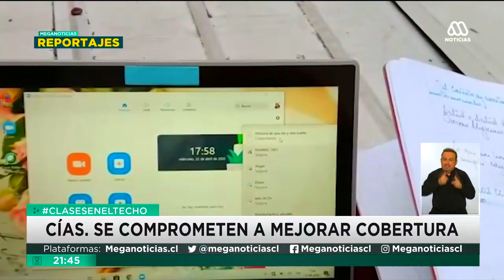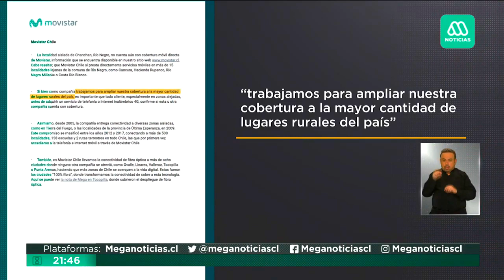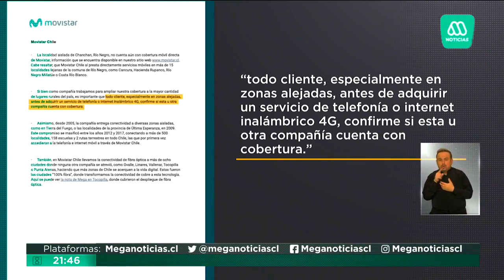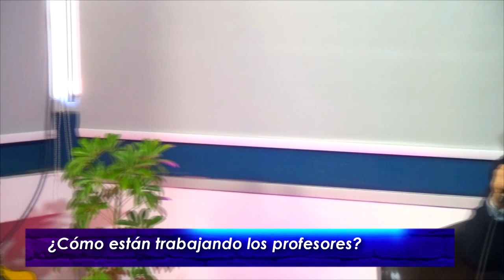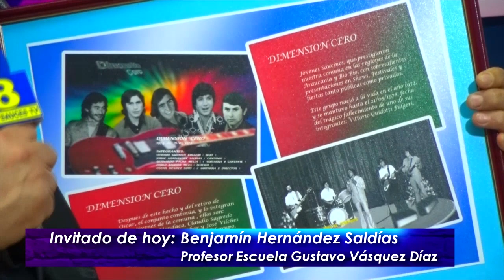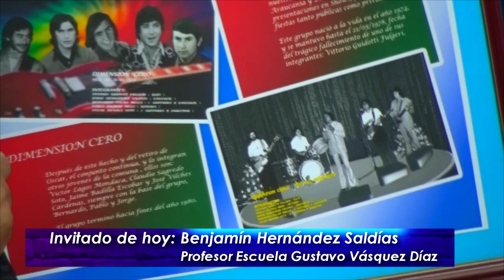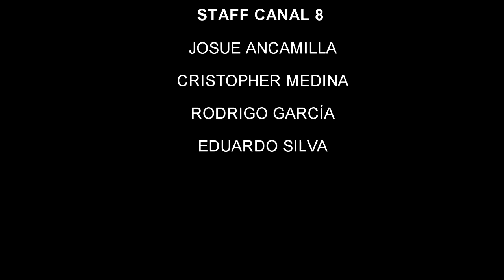EL RINCON DE FERNANDO SHOWMAN CAPÍTULO 2